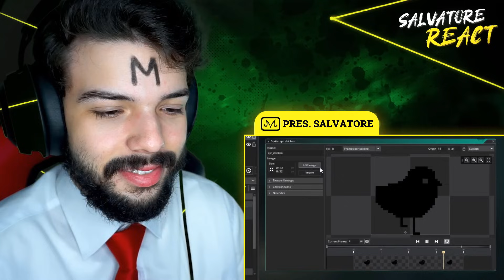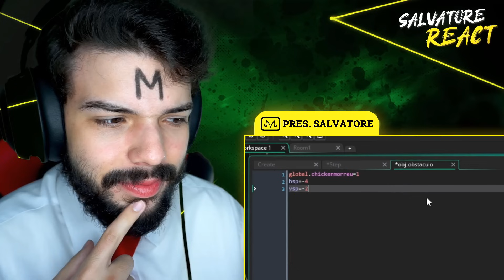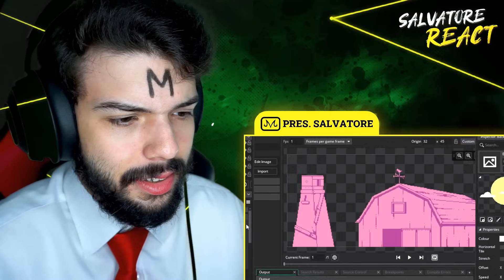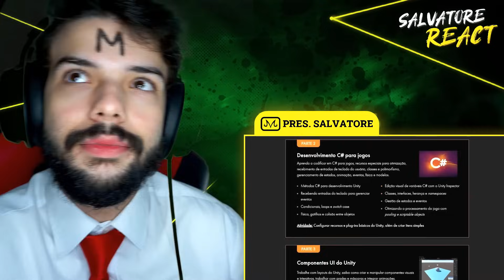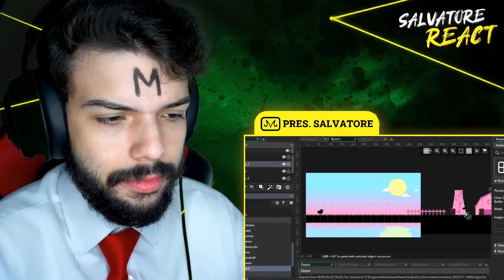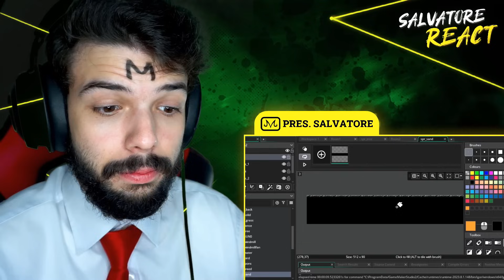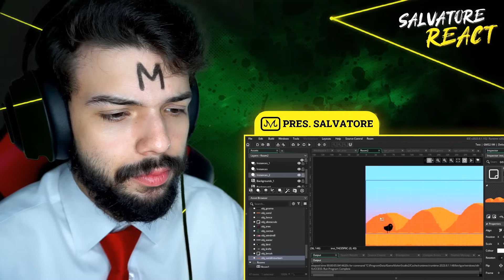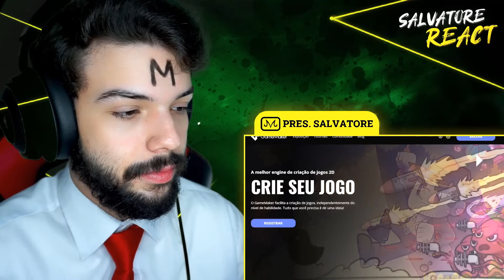🔴 tentei refazer meu próprio jogo em menos de duas horas - GEMAPLYS (SALVATORE REACT)